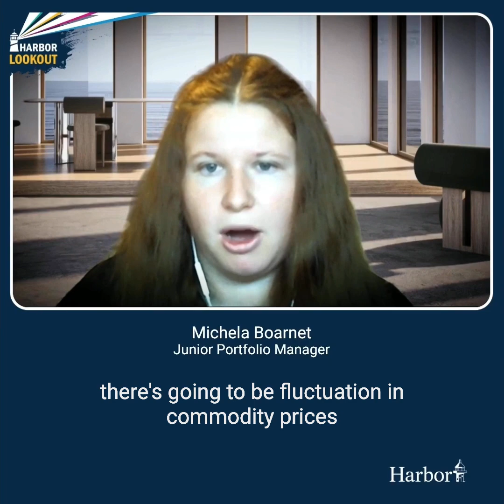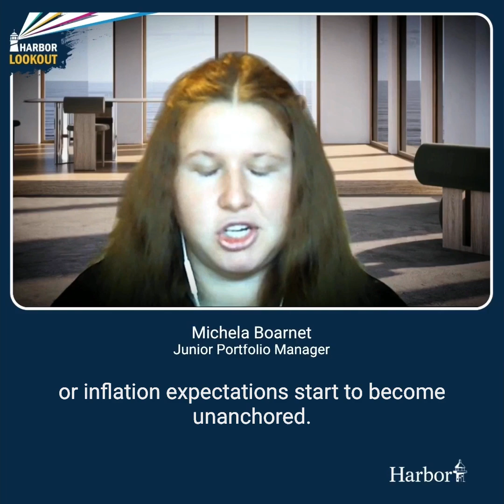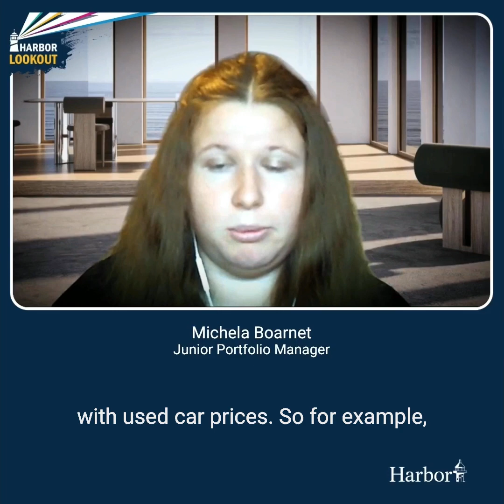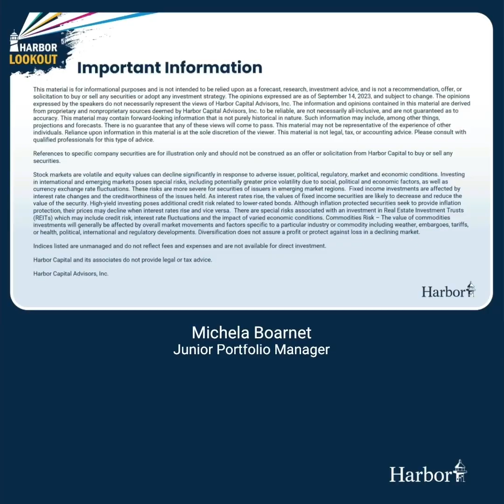Harbor Lookout - Episode 08 - Consumer Price Index (CPI) August 2023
Michela Boarnet, Junior Portfolio Manager at Harbor Capital Advisors, shares her thoughts on the August Consumer Price Index (CPI) and how the resilience of the U.S. economy could possibly pose a risk to further disinflation.

The views expressed herein are those of Harbor Capital Advisors, Inc. investment professionals on or about September 14, 2023.